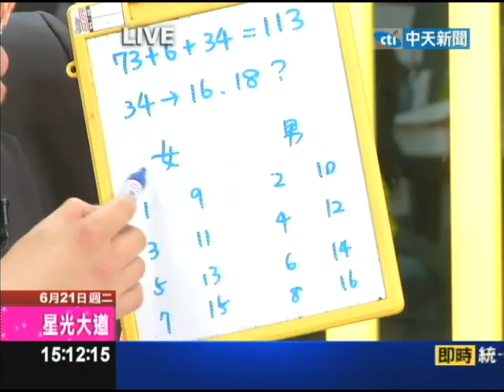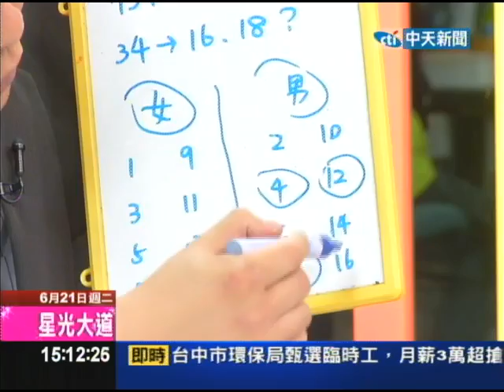06/21新台灣星光大道part4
民主進步黨主席蔡英文在馬尼拉一項媒體早餐會上表示，民進黨願與中國坐下來，談論「可長可久」的互動架構。現階段，民進黨願意聽聽中國的意見。